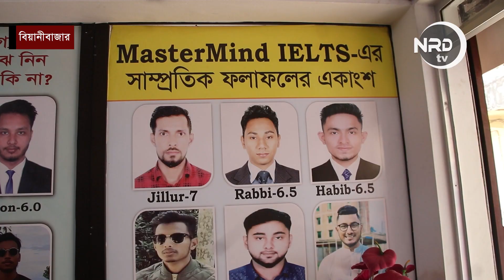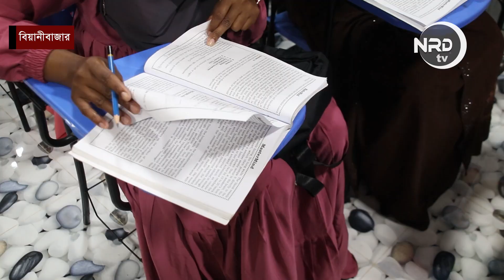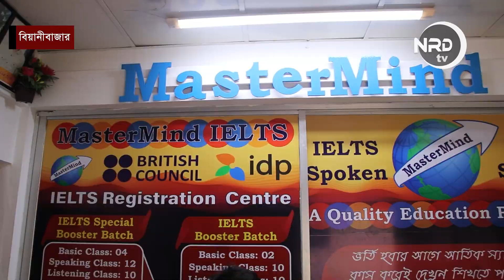বিয়ানীবাজারে আইএলটিএস প্রতিষ্ঠান এর একজন অফিস কর্মকর্তার গোপন ভিডিও ভাইরাল | Nrd News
Welcome to the official NRD TV YouTube channel.

💓এন আর ডি টিভির পরিবারের পক্ষ থেকে আপনাকে স্বাগতম 💞❤️